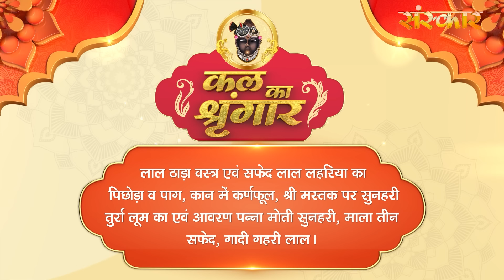Shrinath Ji Darshan - 22 अगस्त 2024 ! भाद्रपद कृष्ण पक्ष तृतीया | Aaj Ka Darshan | Sanskar TV